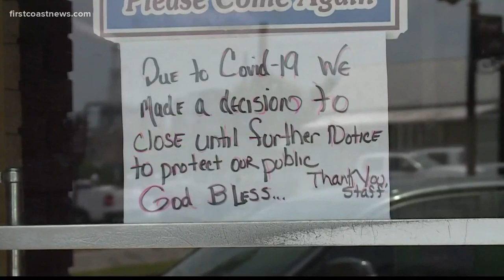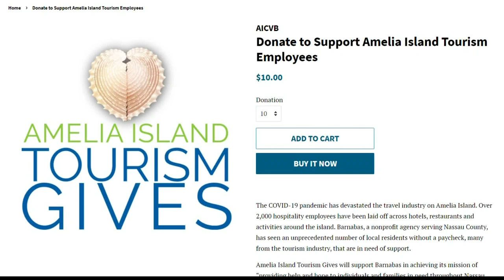Financial help for Amelia Island, Fernandina Beach tourism industry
About 2,000 hospitality workers are estimated to be laid off or furloughed be because of the impact of the virus.